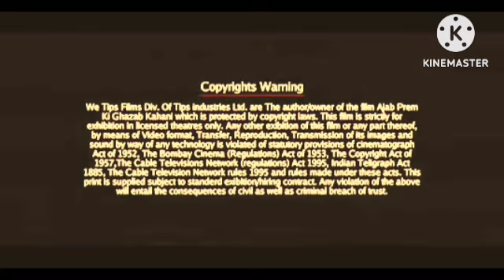Woh 7 Din 1983 Review Explained & Facts | Anil Kapoor | Padmini Kolhapure | Naseeruddin Shah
This is not a Movie. I have discussed Woh 7 Din facts, Satellite & OTT Details, Preproduction-Post Production & Filming Details, Budget & Worldwide Lifetime Box-Office Collection Details, deep story analysis & Explanation

This is not a movie video. In This Video we discussing on Woh 7 Din Review, interesting facts and Story Explanation.

Release Date: 23 June 1983 (India)
Director: Bapu
Written By: Jainendra Jain (Dialogue)
Language: Hindi

After His Wedding, Dr Anand Learns That His Bride, Maya, Loves Someone Else. Although Crestfallen, He Decides To Reunite The Two Lovers At All Costs And Begins To Search For The Man.

About this video- Dosto Aaj Ki Is Video Me Maine Aapko Ye Bataya Hai Ki wo 7 din Movie Ke Review Or facts ke bare mein Ummeed Hai Aapko Ye Video Bahut Hi Jyada Pasand Aayegi Thank You So Much.